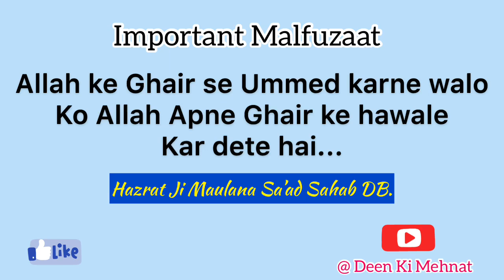Emotional Clip by Hazrat Ji Maulana Sa’ad DB.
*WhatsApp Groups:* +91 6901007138